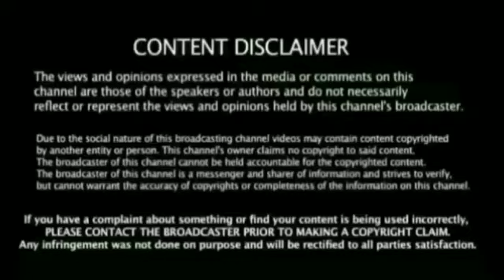2nd T20I Match தோல்வி எதிரொலி கொந்தளித்த வில்லியம்சன் பரபரப்பு கண்ணீர் பேட்டி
2nd T20I Match தோல்வி எதிரொலி கொந்தளித்த வில்லியம்சன் பரபரப்பு கண்ணீர் பேட்டி

Ind vs Nz 2nd T20I Match Nz Lose Reason Williamson Press Meet 3 Runout Shersh Iyer Rahul  Full Highlights  Breaking news